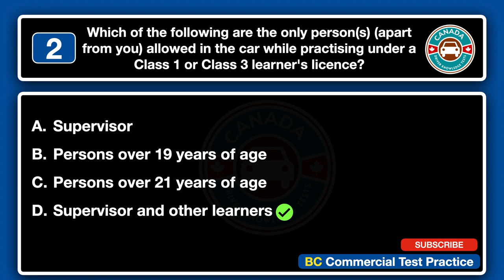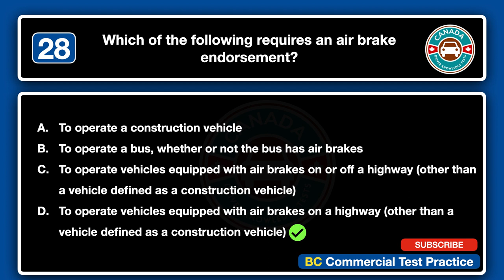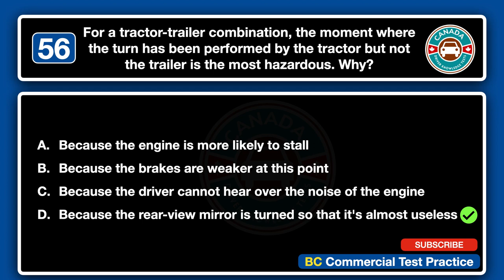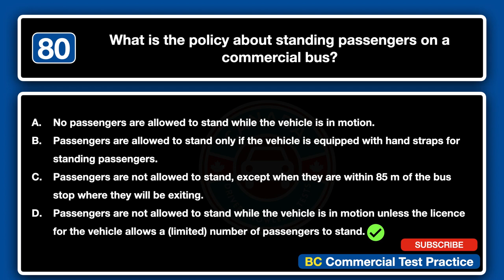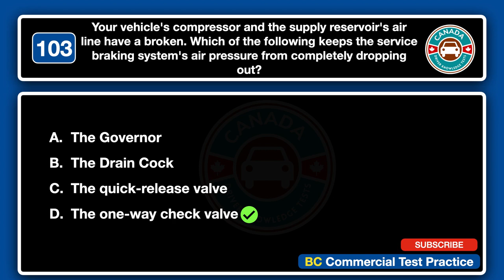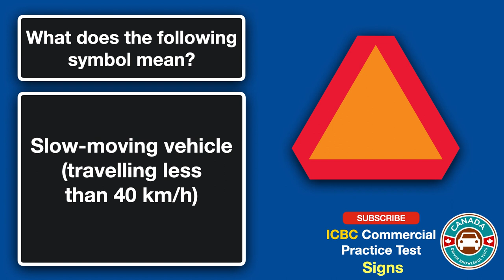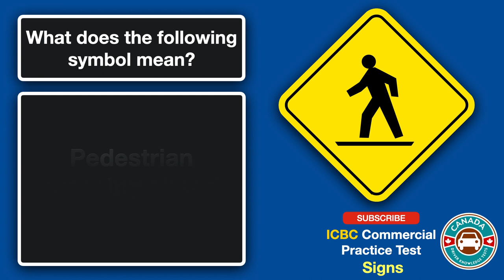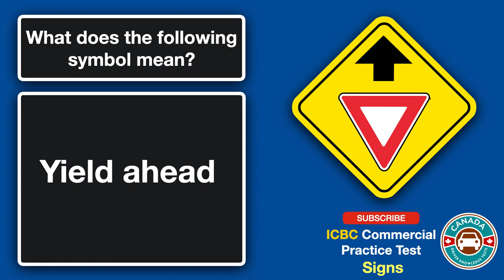ICBC Commercial Drivers License Practice Test Full Part | Canadian Driver Knowledge Tests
ICBC Commercial Drivers License Practice Test